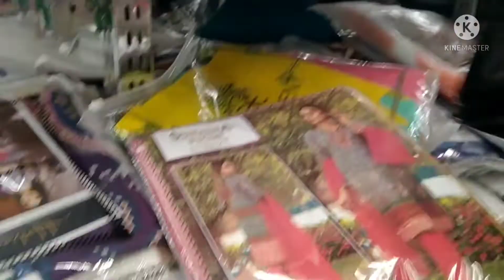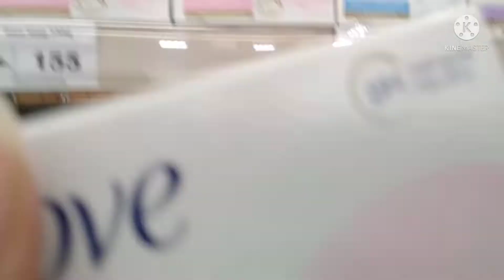Bhawalpur Chase Value Ramadan Offer... Shopping For Ramadan Kareem vlog By Areeba Zain